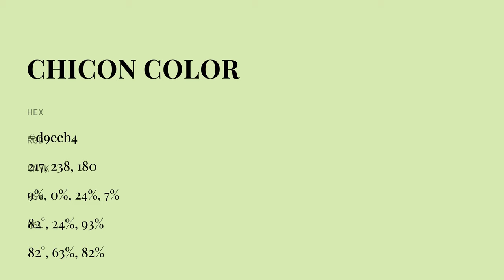Chicon color d9eeb4 hex color - Green color - Cool color d9eeb4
What color is Chicon ? d9eeb4 hex color - Green color - Cool color d9eeb4

Hex d9eeb4 Color Code is also known as Chicon color.

Hex d9eeb4 Color code in RGB color code model is created after adding 85.10% red color, 93.33% green color and 70.59% blue color.
Hex d9eeb4 Color code in CMYK color (process color) code model is generated after subtraction of 8% cyan, 0% magenta, 24% yellow and 6% black.